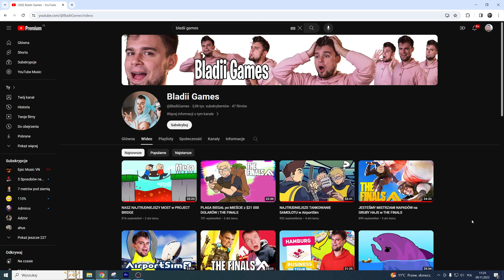NASZ NAJLEPSZY MECZ w FORTNITE (With: Plaga)